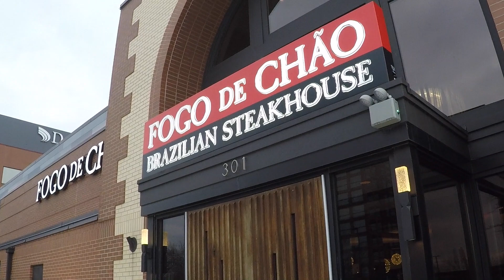Le Nguyen & Seven Birthday